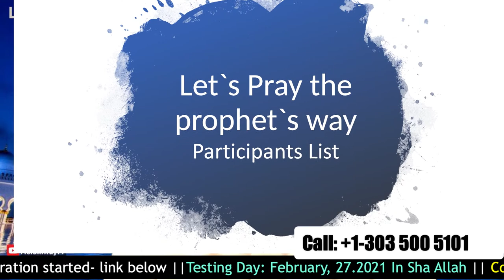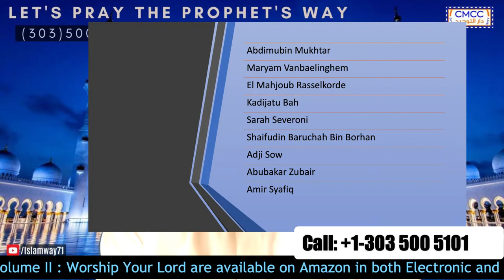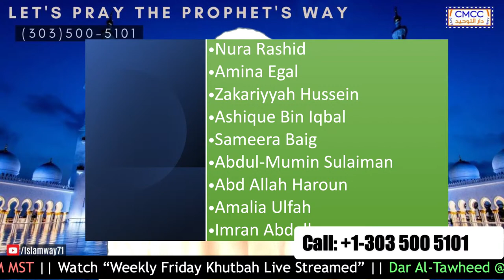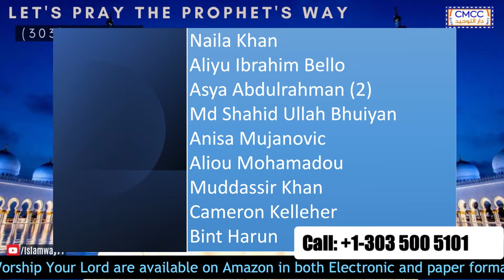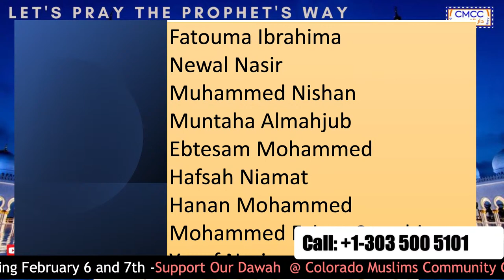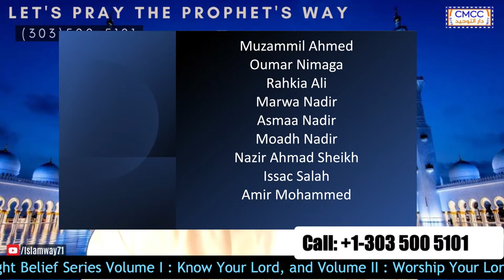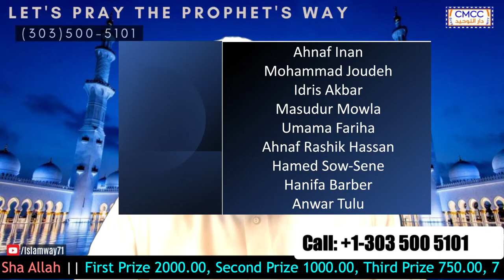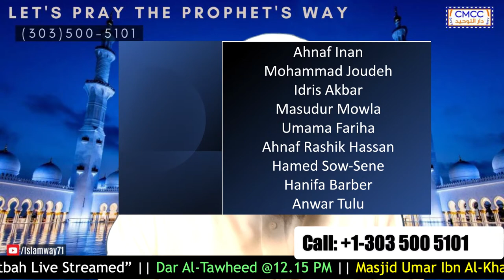Live Q&A session | Ask Imam Karim Liveshow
00:00 Intro
2:58 List of participants
3:53 Is it haram to have thoughts of being Gay?
7:04 Difference between Nafs and Ruh (Question Only - No Answer)
9:52 Is saying AstaghfirAllah 70 times a day from the Sunnah?